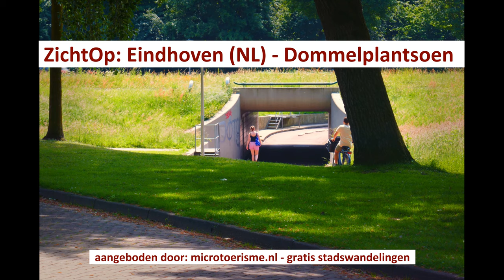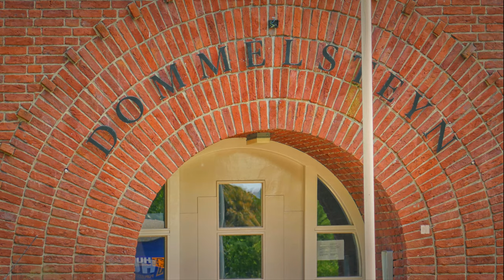ZichtOp: Eindhoven - Dommelplantsoen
Een wandeling in Eindhoven langs de oevers van het riviertje de Dommel.